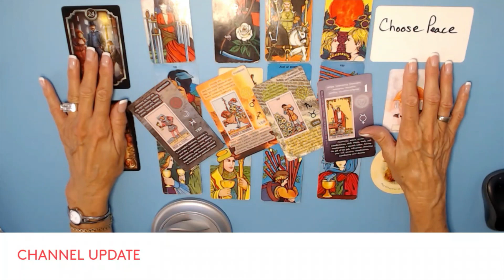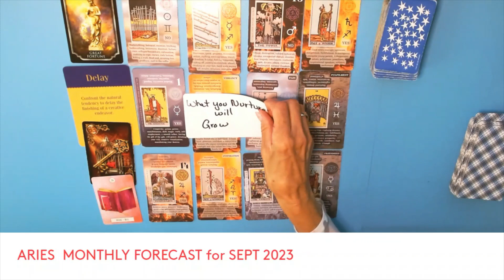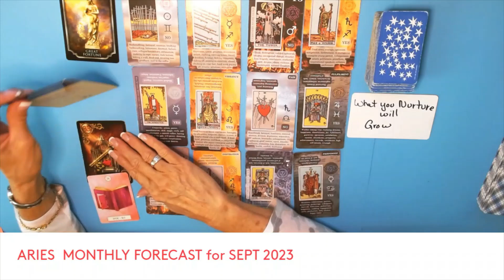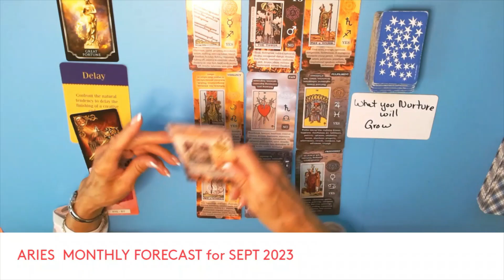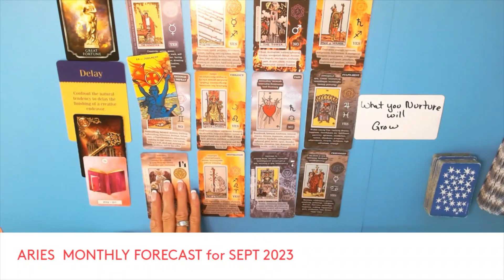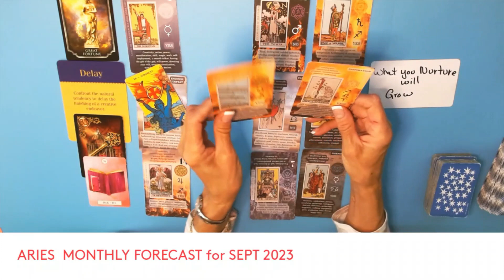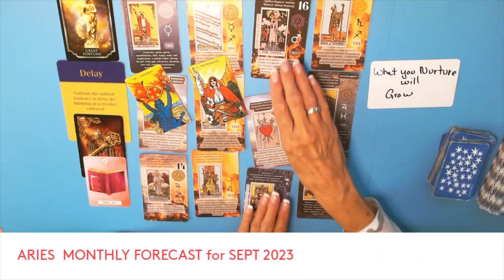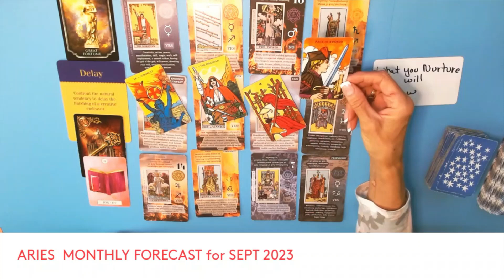ARIES MONTHLY FORECAST for SEPT 2023 * FREEDOM REIGNS ! RELOCATION ! CELEBRATE !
AIRES MONTHLY FORECAST for SEPT. 2023
 INTRO: 0:00 UPDATE: 0:12.66 READING: 5:11.03
THANK YOU ALL THAT HAVE SEND ME A *$ * THANKS*
THANK YOU TO ALL THAT HAVE BOUGHT ME A COFFEE /$5.00